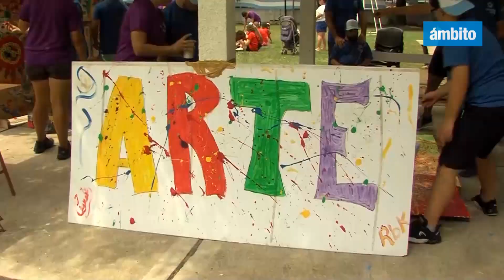ALBERTO FERNÁNDEZ visitó la primera COLONIA de VACACIONES para personas con DISCAPACIDAD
🏊‍♂️ El presidente Alberto Fernández compartió una actividad esta mañana con niñas, niños y adolescentes que asisten a la primera colonia de vacaciones para personas con discapacidad del Área Metropolitana de Buenos Aires (AMBA), que se desarrolla en el predio de la Agencia Nacional de Discapacidad (ANDIS), ubicado en el barrio porteño de Belgrano.

👧🏼👦🏽 Acompañado por el director ejecutivo de la ANDIS, Fernando Galarraga, el mandatario compartió un espacio de recreación con un grupo de chicos y chicas de los partidos bonaerenses de Almirante Brown y Moreno.

💬 “Esta colonia cumple una misión muy importante porque representa garantizar el derecho al disfrute de una temporada veraniega que para muchas personas con discapacidad está vedada”, destacó Galarraga, y en ese sentido valoró que “recibimos a chicos y chicas que por primera vez se subieron en micro para ir a un espacio recreativo y que por primera vez se metieron al agua”.

🗞 Leé